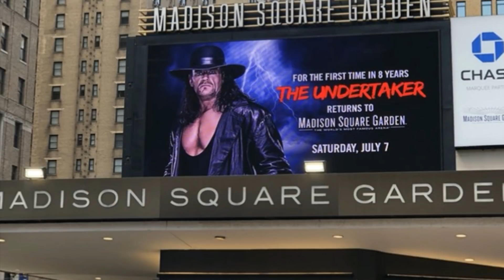UNDERTAKER VS. BRAUN STROWMAN NO SUMMERSLAM? - FASTNEWS